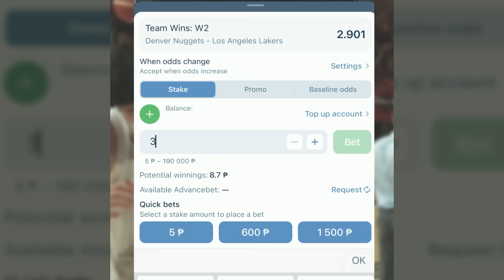Title Contender? Hanep ang turnaround ng LA Clippers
Tuloy-tuloy na ang ingay ng LA Clippers at ng kanilang mga fans.

Paano, tuloy-tuloy rin naman ang pag lipad ng team over the last two months, at sa wakas, ay lumelebel na muli sila sa mataas expectations ng madla.

Di na makakaila na kabilang na muli ang Clipps sa listahan ng mga seryosong championship contenders ngayon, and sa mga nakita naman natin na mabilis at epektibong turnaround, ay tila nasa “scary hours” na nga talaga ang grupong ito.